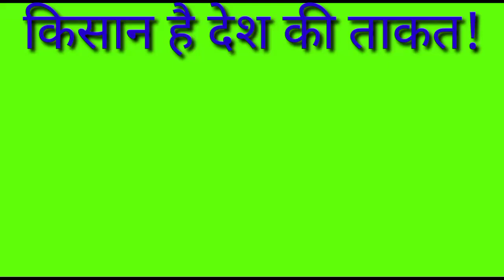Live Bengaluru APMC ONION REPORTS 30/11/2020